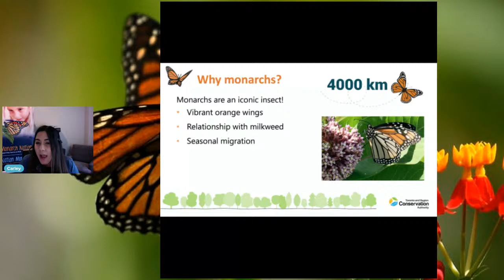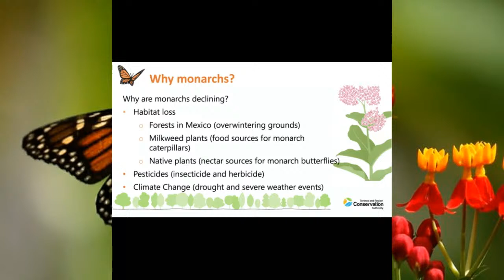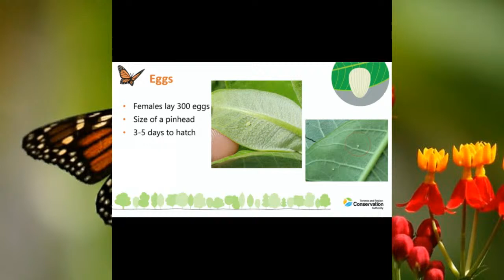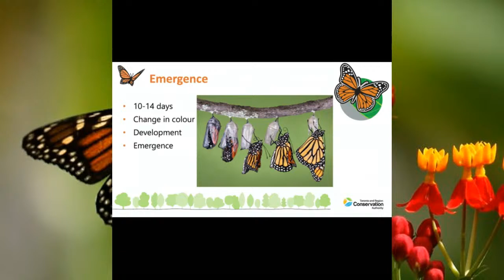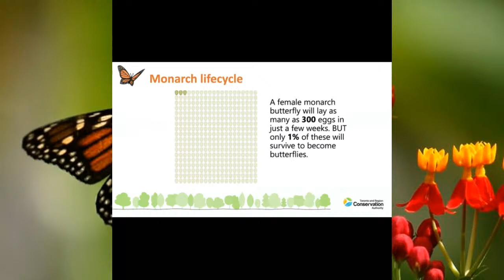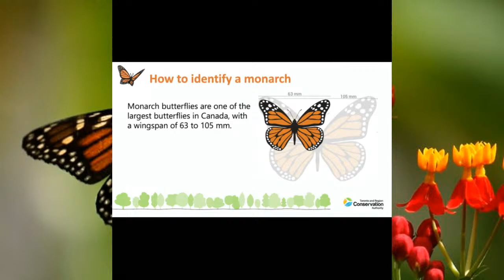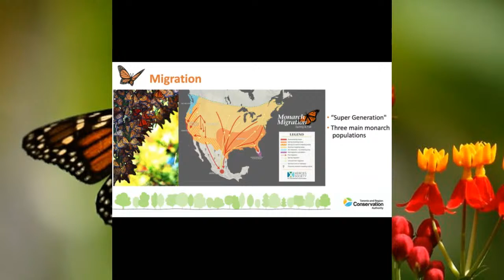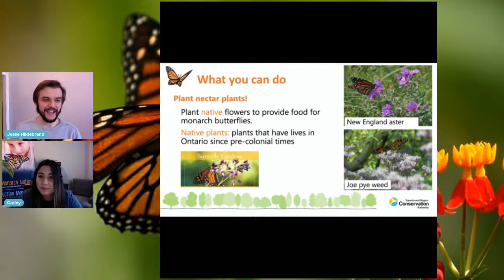Miraculous Monarchs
Join Carley and Monarch Nation for an adventure with monarch butterflies! We'll take you on a journey to explore the stunning transformations of the monarch's life cycle, its miraculous migration and learn what you can do to help support this species at risk in Canada. You'll learn how to ID a monarch correctly, learn about monarch habitat and how to create it, about tracking monarchs as they migrate and how to contribute to citizen science right here in Canada. We'll also show you how you can get involved with Monarch Nation and support other species that are at risk in your community.